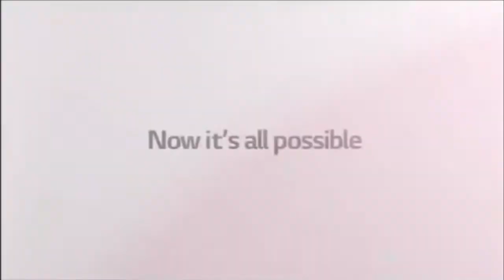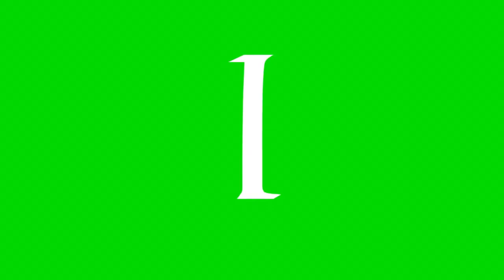Full Best Animation Logos (HD Reupload)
and all the Fruit Lemon Lime Logos